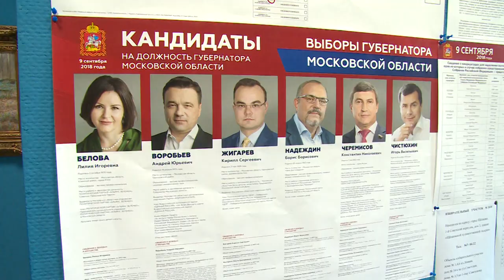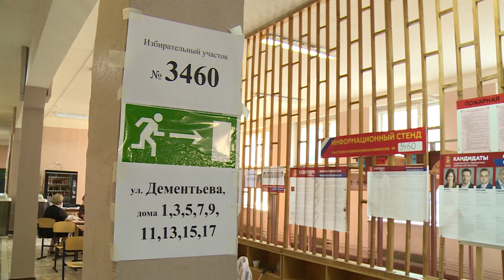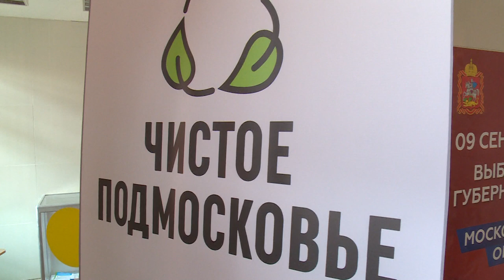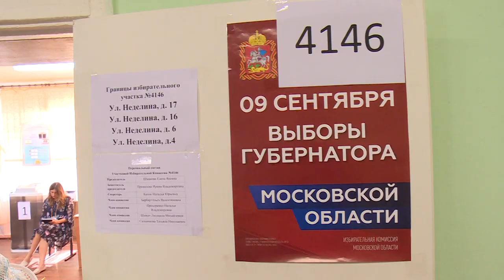Жители Щёлковского района приняли участие в выборах Губернатора Московской области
Выбор сделан. 9 сентября, в Единый день голосования, жители Подмосковья определяли курс развития региона на ближайшие 5 лет- в Московской области состоялись выборы Губернатора. О том, как проходило голосование в Щёлковском районе, смотрите в репортаже.